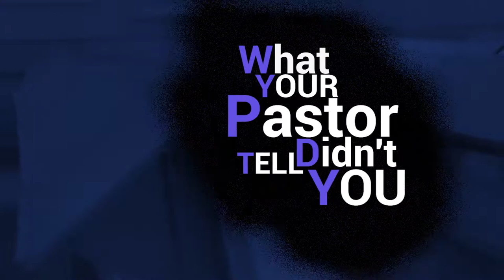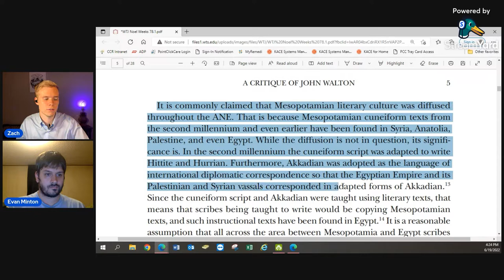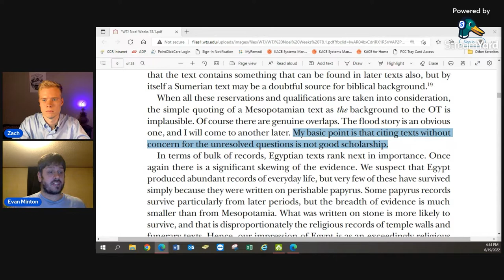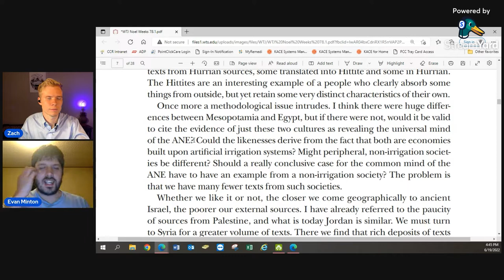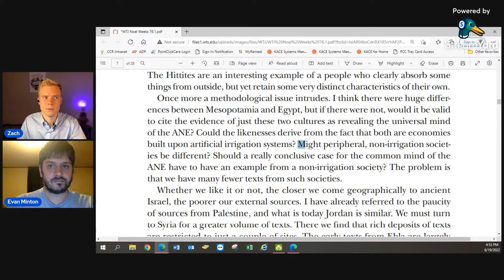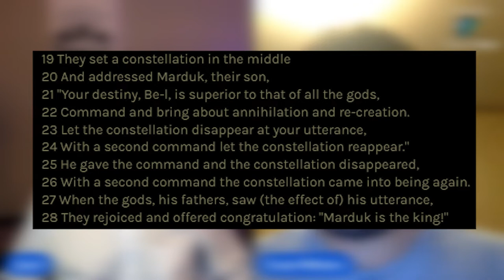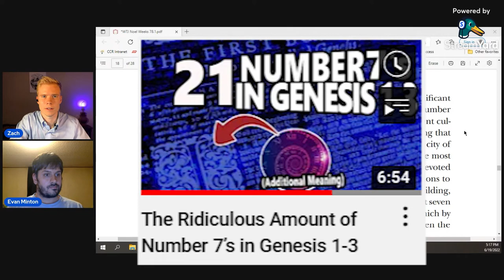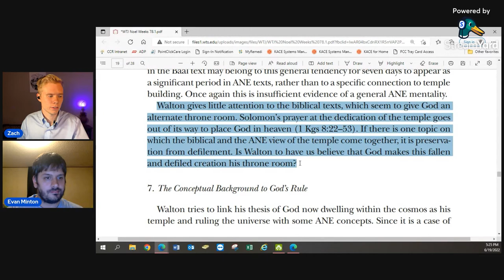Responding to Scholarly Criticism of John Walton's View of Genesis 1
John Walton thinks Genesis 1 is about God bringing order from disorder. The late Dr. Noel Weeks disagreed. Cerebral Faith’s Evan Minton and I talk about Dr. Week’s critique of Walton’s views on Genesis 1.

0:00 Intro
7:30 John Walton’s view of Genesis 1
15:00 Did Israel’s neighbors care about material origins?
54:52 Creation of God’s cosmic temple in Gen. 1